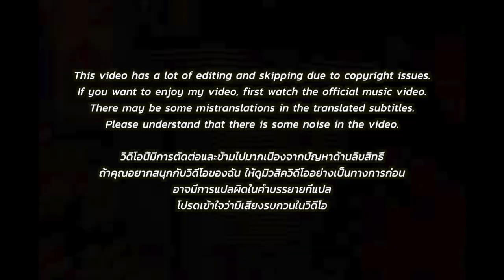🇹🇭🇰🇷🔥Korean Hiphop Junkie react to NINO - GRIND FT. 1MILL, DABOYWAY (TH/ENG SUB)